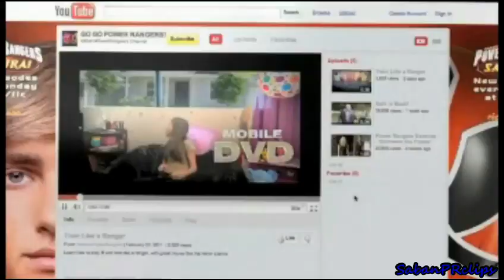Saban Brands-Power Rangers Returns Promo 2011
I know this is one year late but it didn't feel right not having this clip on the biggest PR fan page on youtube.